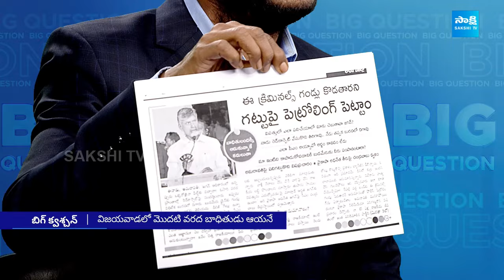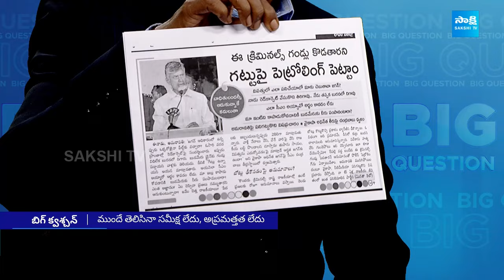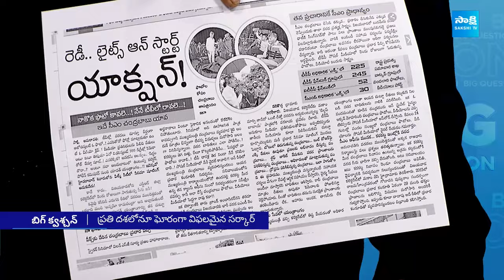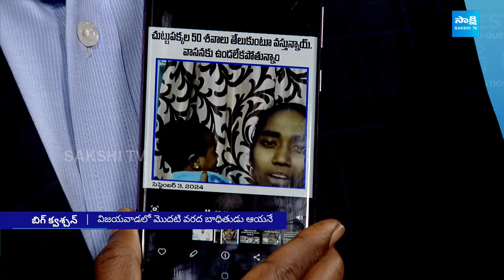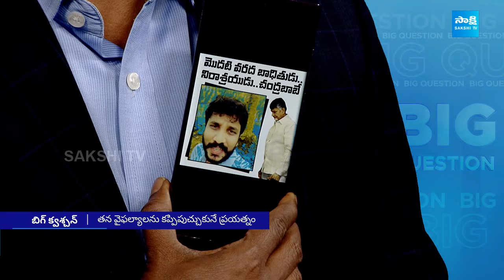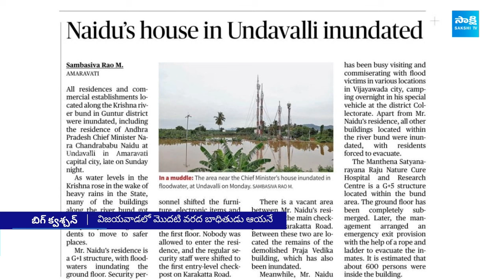Big Question..? బాబు దరిద్రమైన పాలన..| Vijayawada Floods | Chandrababu | YS Jagan